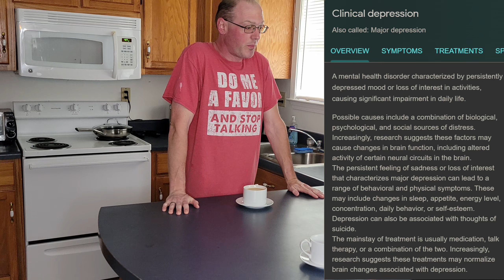Clinical depression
I hope I could give everyone that watches this a smile. Clinical depression is no joke and everyone has different methods of dealing with it.

ps I love MXRs Jeannie.